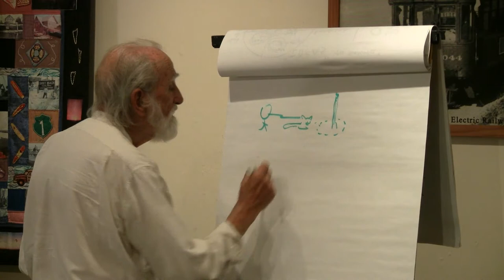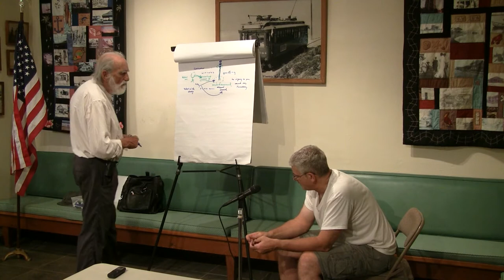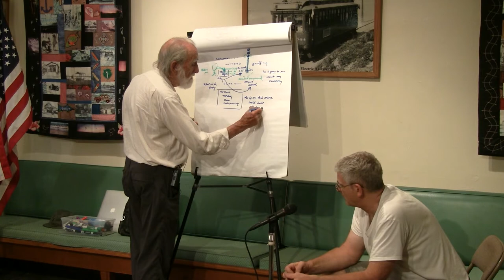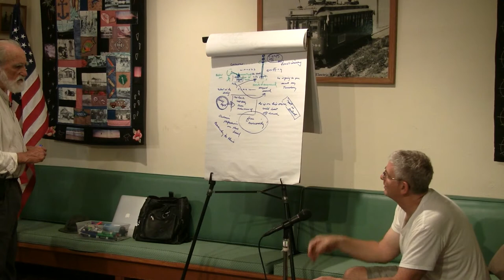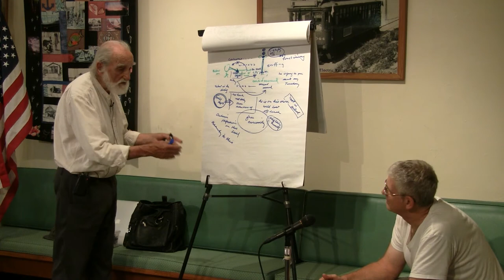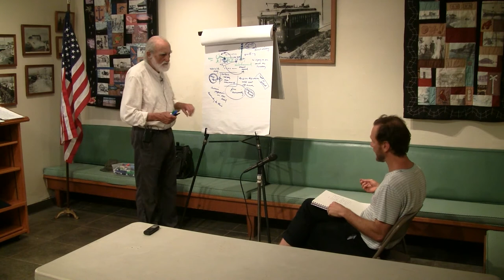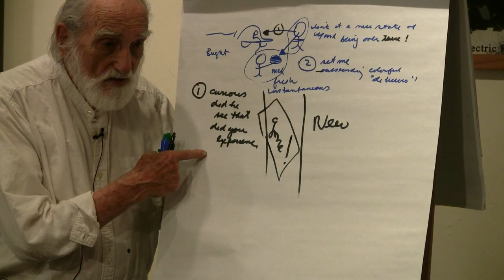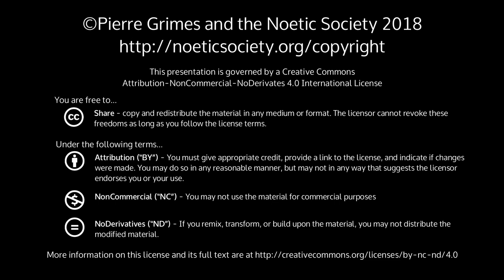2018-07-06 NSDRM - Dream Explorations: JeffS, Bradley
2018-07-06 NSDRM - Dream Explorations: JeffS, Bradley

{ 20180706NSDRM }

 Sections: Dream Explorations: JeffS, BradleySynopsisPierre helps JeffS and Bradley explore their messages from the Dream Master.Dream TextsJeff's dream Fri July 6I see a dog below me, sniffing around a traffic signal pole.Bradley's dream Wed July 4This guy had been travelling. And he bought a new car. So there's two guys: There's one well-to-do guy, and he had been off traveling. And they were in this -- what are those things they ship cars in? -- just an empty vessel. Sparse. So he had been all over the place, and he had bought a new car, and I was saying, "Isn't it..?" -- He had been to the East. Somewhere in the East. And I said, "Isn't it interesting? It's a nice state of mind." He had been somewhere in the East. And he made a Mediterranean plate. And then I tasted it. And it was really good.More InfoPierre Grimes and Philosophical MidwiferyThe Noetic SocietyThe Pierre Grimes and the Noetic Society collection here on archive.org.